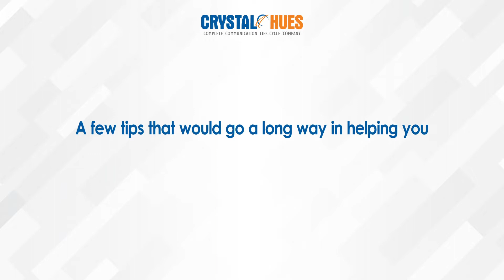CHL HR personnel Divya shares valuable tips on acing interviews at CHL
Eager to join CHL's fast-growing work pool? Learn impeccable tips from our HR personnel Divya as she teaches you how to ace interviews. Use these tips to perform spectacularly well in interviews. Watch and learn.